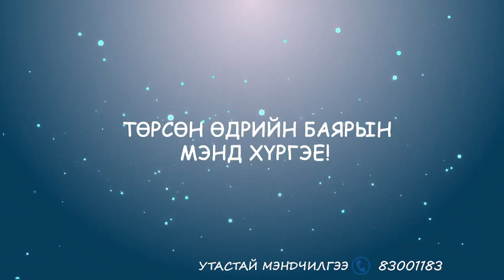Хайрт ах ❤️Бадраадаа❤️ дүү Энхээгээс илгээсэн мэндчилгээ 🥳👏😊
Хайрт ах ❤️Бадраадаа❤️ төрсөн өдрийн баярын мэнд хүргэе. Үргэлж дүүгээ гэдэг ахдаа хайртай шүү гээд дүү Энхээгээс илгээсэн мэндчилгээ 🥳👏😊🥰
🎂2023.5.8🎂